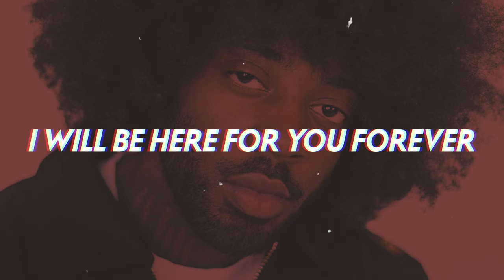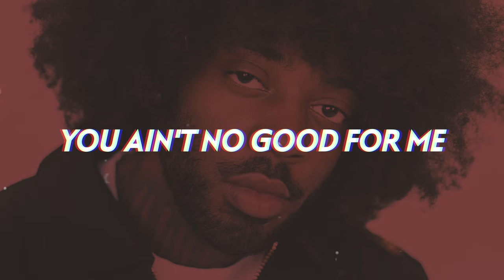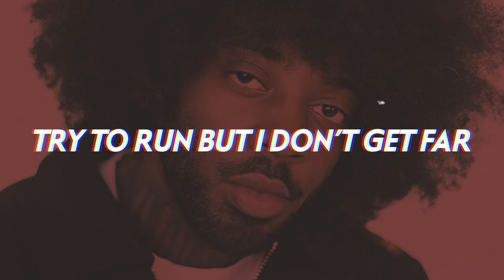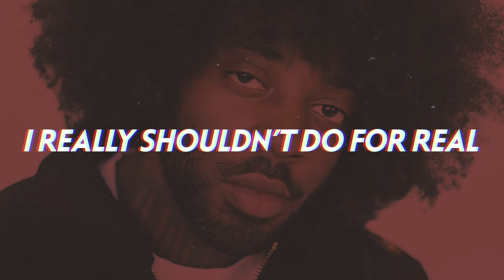Brent Faiyaz - Where You At (Lyrics)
Brent Faiyaz drops a futuristic, hard hitting yet sensual and soulful new 2023 single "WY@" featuring a naughty interlude from an unnamed Spanish speaking lady.

Quotable lyrics:

I be doing shh I really shouldn’t do for real
That why I always tell you come through for real
After this time I’ll be through for real
Bring me that